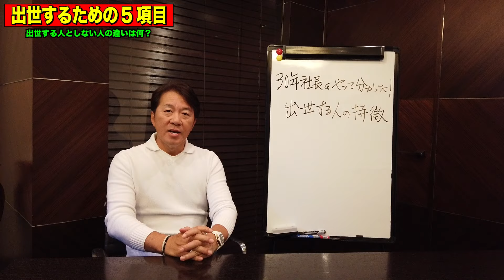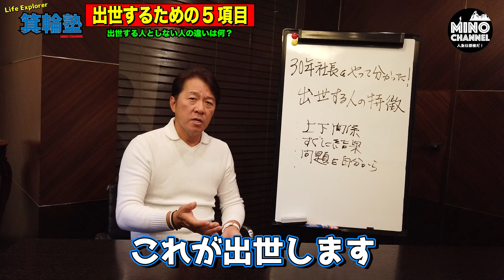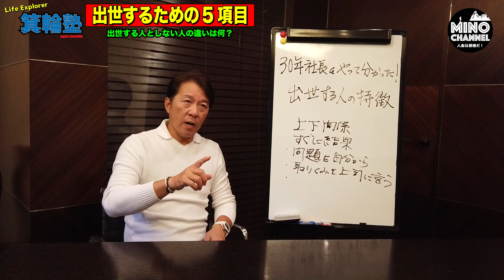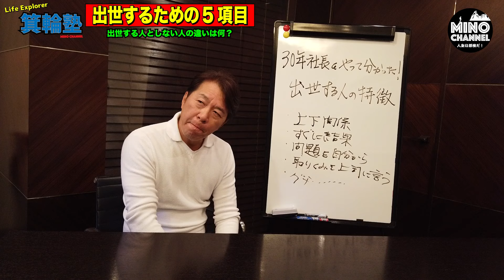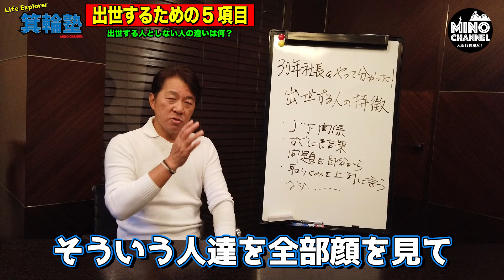【箕輪塾 出世する人の特徴はコレ！「出世するための５項目」～社長を３０年続けているので分かる！～】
２４歳で一文無しから起業！
２０年で従業員１０００人以上にした経営者
５０歳からは会社をバイアウトして投資の道へ